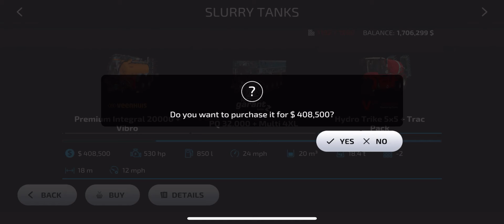Farming Simulator 23 Vervaet 5x5